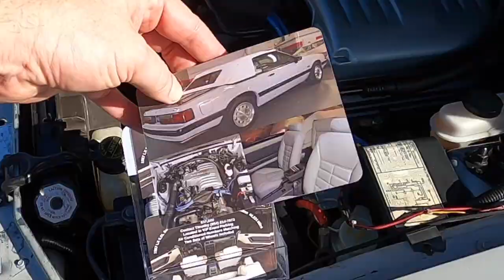Foxtoberfest 2021 FULL COVERAGE Day 1 // FoxBody YouTuber Meet Up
I cover the first two days of Foxtoberfest 2021 including the YouTuber meet up.

-Anything you buy from Amazon with this link helps at no extra cost to you (Must buy something in 24 hours after clicking)

Go Pro
Ring Light
MountDog Lights

Subs to look back on 10,317.

Additionally, any information provided in this video is not professional advice and should be acted on at the user’s own risk.